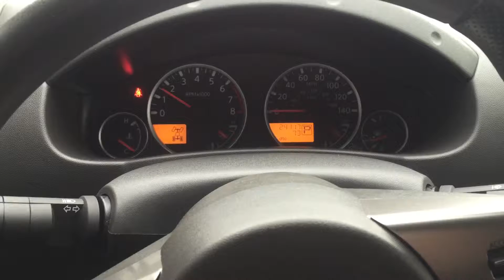2012 Nissan Pathfinder for Stephanie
Pre owned 2012 Nissan Pathfinder review lowest price Kelly Nissan. Come drive, and see the Pathfinder, Bluetooth, Back Up Camera, of the 2012 Nissan Pathfinder . The best deals, the lowest amount of time spent completing a deal. We are the very best in the Lehigh Valley

Easton Allentown Bethlehem
3830 Easton-Nazareth HWY, Easton, PA 181045